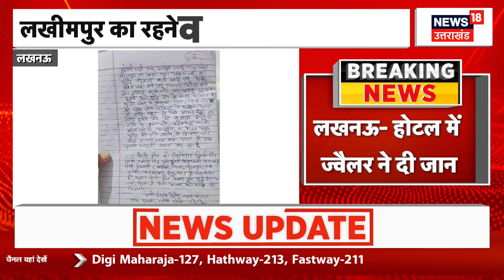Bareilly News: Tauqeer Raza का विवादित बयान, मच गया घमासान! | Conversion | Hindi News | Top News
बरेली में आईएमसी (इत्तेहाद-ए-मिल्लत कौंसिल) के प्रमुख मौलाना तौकीर रजा खां सामूहिक धर्म परिवर्तन और निकाह कराने की तैयारी में हैं। सोमवार को यह खबर सामने आते ही राजनीतिक गलियारों के साथ ही विशेष समुदाय के लोगों में हलचल तेज हो गई है।